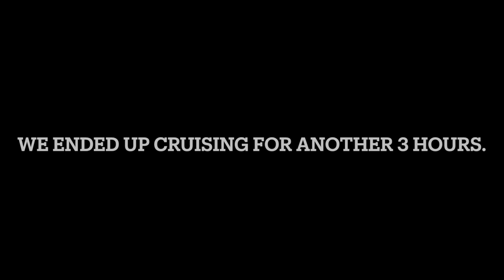Woodseaves Cutting to Tyrley Locks.A narrowboat journey on the Shroppie.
NARROWBOAT LIFE / LIVING. We travel through a very overgrown Woodseaves Cutting and then through a very busy Tyrley Locks.